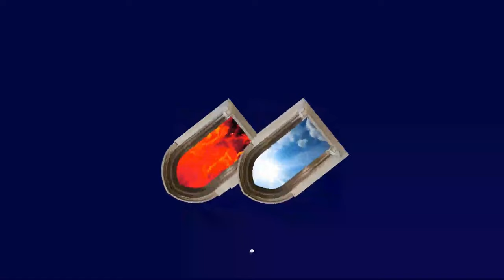Did Satan Kill Eve?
The fruit from the tree of knowledge of good and evil is a mystery that most Christians do not understand. I teach the truth in this video.